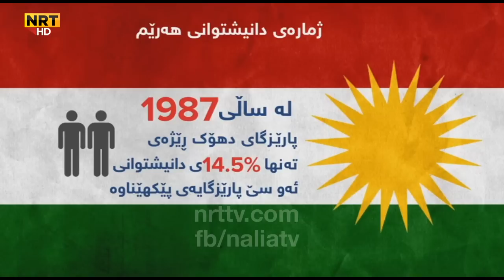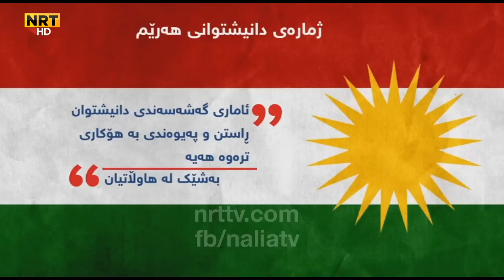ئایا ژمارەی دانیشتوانی هەرێم چەندە و پارێزگاکان لە ماوەی ٣٠ ساڵدا چەند هێندە زیادی کردووە؟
بەپێی ئامارەکان لەساڵی ١٩٨٧ەوە تائێستا دانیشتوانی هەرێمی کوردستان بە تێکڕا نزیکەی سێ هێندە زیادیکردووە و لە دوو ملیۆنەوە بۆ پێنج ملیۆن و شەش سەد و حەفتا هەزار کەس زیادیکردووە.